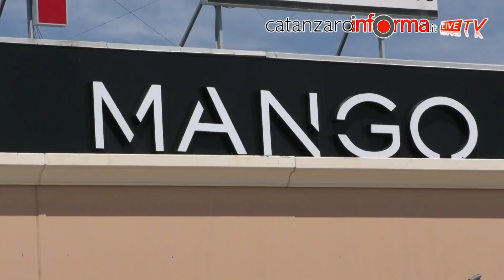Inaugurazione punto vendita "Mango" al Parco Le Fontane